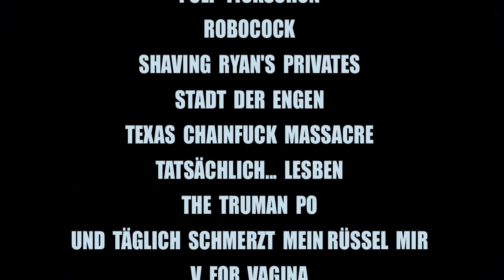MovieCops - Top 3 - 2010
MovieCops - Top 3 (2010) inkl. Gewinnspiel-Auflösung

Die Auflösung der Top 3 des vergangenen Kinojahres der MovieCops (Kurt & Nando / Good Cop & Bad Cop) von MovieCops.ch, inkl. Bekanntgabe der Gewinner und deren Tipps. :)

Viel Spass!